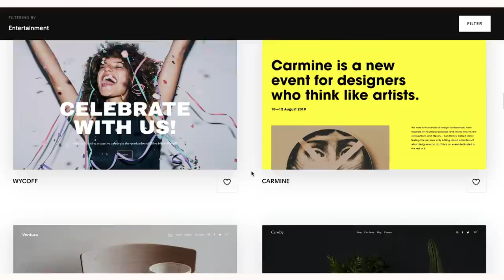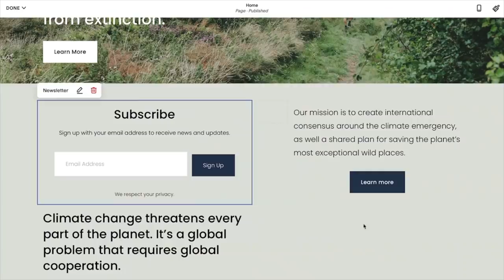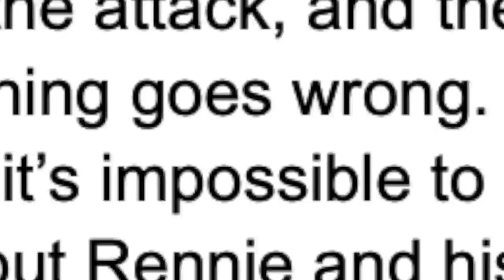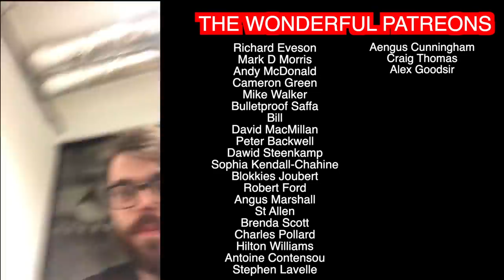So are the Wallabies reborn? | A Squidge Rugby Deep Dive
If you'd like a really rather lovely and easy-to-make website, please pop or use the offer code SQUIDGERUGBY for an exclusive discount.

They're back! After five years of treading water, the Wallabies have won five in a row, and they've done it in style. So, how have Australia rattled back to be the team everyone wants to watch, and how tough a challenge can England, Scotland, and Wales expect in the coming weeks?

If you've enjoyed any of the channel's content, you can also support Squidge Rugby on Patreon by visiting so I can keep this office running it's nice I like it they give me free tea